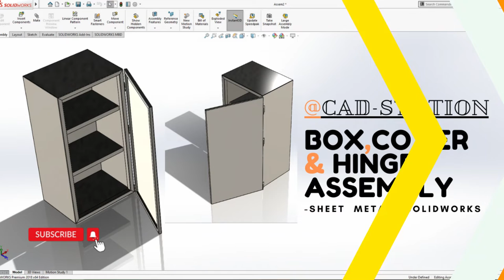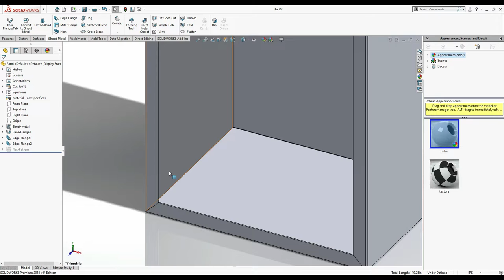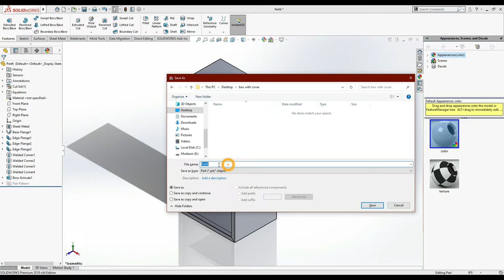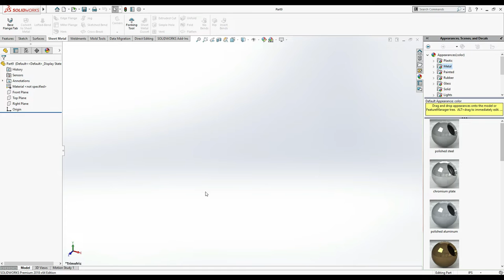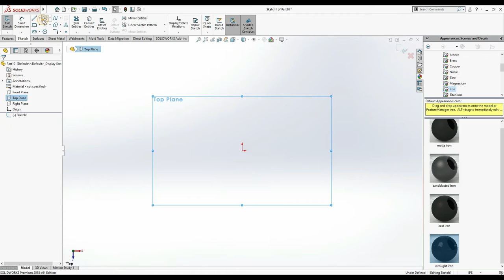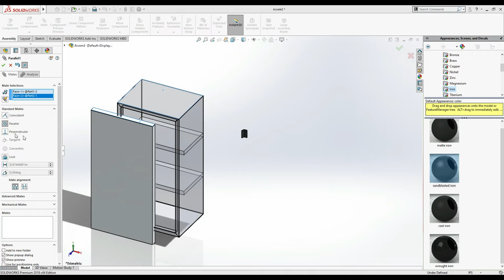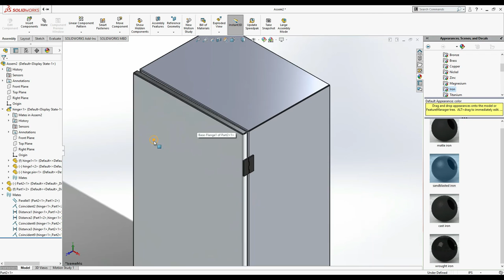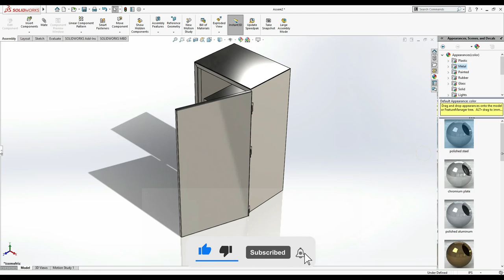Solidworks tutorial || Sheetmetal BOX COVER & HINGE with complete assembly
Welcome to our comprehensive tutorial on designing a sheet metal box, cover, hinges, and assembly in SolidWorks! In this step-by-step guide, we will walk you through the process of creating a custom sheet metal enclosure and assembling it using SolidWorks' powerful features.

📐 Designing the Sheet Metal Box: Learn how to start your design by creating the base structure of the sheet metal box. We'll cover sketching, applying sheet metal parameters, and using features like flanges, bends, and cutouts to shape the box.

🔀 Creating the Cover and Hinges: Discover how to design a detachable cover for your sheet metal box. We'll guide you through creating hinge features and incorporating them into the cover and box structure, enabling smooth opening and closing functionality.

🛠️ Assembling the Components: Learn how to assemble the sheet metal box, cover, and hinges using SolidWorks' assembly tools. We'll demonstrate how to position and mate the components accurately, ensuring proper alignment and movement.

🔩 Adding Fasteners and Hardware: Explore the process of adding fasteners, screws, and other hardware to enhance the functionality and aesthetics of your sheet metal enclosure. Learn how to position, align, and constrain the hardware components within the assembly.

🎨 Fine-tuning and Finishing Touches: Dive into the details as we cover additional steps for refining your design. Discover techniques for adding fillets, chamfers, and custom features that add strength, visual appeal, and a professional finish to your sheet metal box.

📣 Join the SolidWorks Community: Connect with fellow SolidWorks users in the comments section, share your projects, and exchange knowledge.

Whether you're a student, engineer, or hobbyist, this tutorial will empower you to create custom sheet metal enclosures and assemblies with ease using SolidWorks. Unleash your design potential and master the art of sheet metal fabrication in a virtual environment.

📲 Join our dedicated SolidWorks enthusiasts WhatsApp group to connect, collaborate, and share your designs: